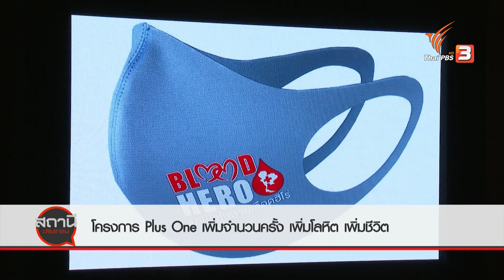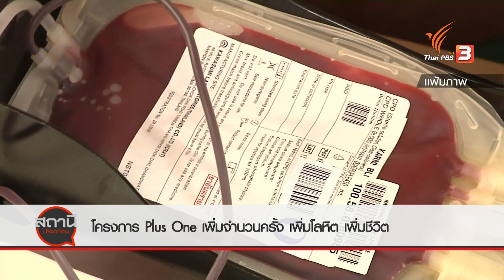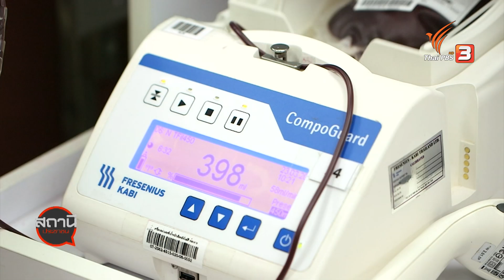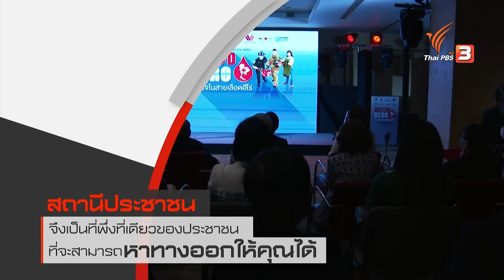โครงการ Plus One เพิ่มจำนวนครั้ง เพิ่มโลหิต เพิ่มชีวิต : สถานีร้องเรียน (10 ส.ค. 63)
สภากาชาดไทย จัดทำหน้ากาก Mask for Blood Hero ในโครงการ Plus One เพิ่มจำนวนครั้ง เพิ่มโลหิต เพิ่มชีวิต มอบเป็นที่ระลึกให้แก่ผู้บริจาค สร้างคุณค่า ความภาคภูมิใจ และลดภาวะขาดแคลนโลหิต